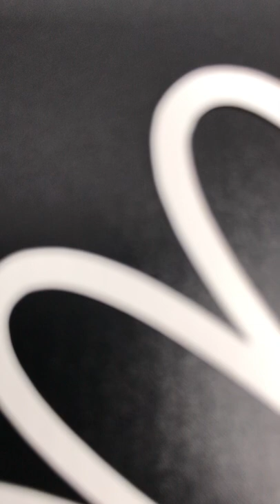Going Daisies Set of 7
Cut from 74lb Yupo Synthetic Sheets these are our go-to stencil material, resist buckling with wet media, and can be wiped clean. Thick enough to create texture using modeling paste yet perfectly malleable for use on your gel plate. We recommend when using on your gel plate to let the grunge buildup adding a unique texture to your prints. The stencil designs in this set are all created from our very own artwork and have had the test of time. BE ADVISED ON ALL STENCILS: Our designs can be quite intricate which may be prone to spots that may seem to be not cut or areas vulnerable to lifting.

If you are interested in single stencils and have a particular size you want please message us. This is the first of many and we can create various sizes and will have more patterns coming soon. Each set is cut to order.